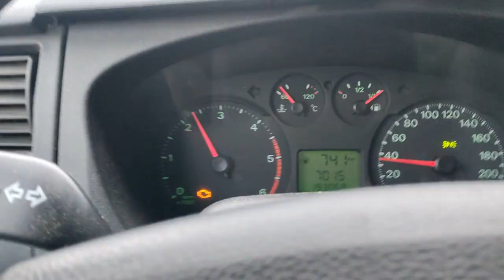Random day at work